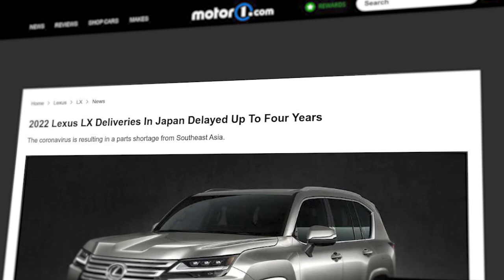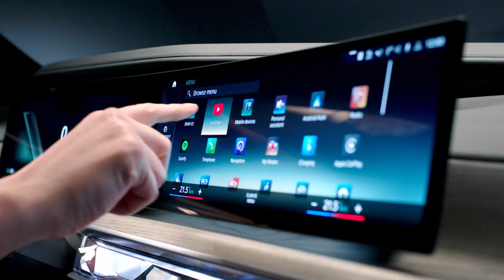2023 New Models Guide: 15 Cars, Trucks, And SUVs Coming Soon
New-vehicle sales have been suffering lately with lengthy delays and extensive markups. But manufacturers still have a whole host of new products rolling off their assembly plants and into dealerships. With that in mind, we're looking to the near future, delivering a list of 15 cars, trucks, SUVs, EVs, and more that you’ll have a chance to buy soon.